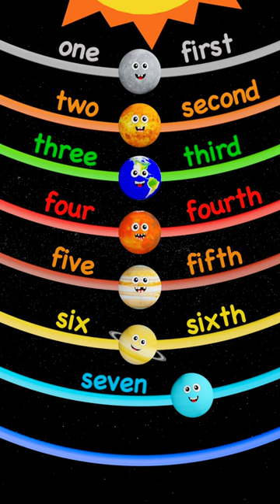Ordinal Numbers with Planets 🪐 for BABY | Mercury Venus Earth Mars Jupiter Saturn Uranus Neptune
Learn how to count 0-8 as well as the ordinal numbers in English with this video specially designed for kids but also suitable for beginners and all kind of English language students.
Enjoy this shorts for kids 0-8 years old and older to learn ordinal and  cardinal numerals and planets of the solar system. You will recognize planets and help to color them: Mercury, Venus, Earth, Mars, Jupiter, Saturn, Uranus, Neptune.
How to learn the order of the planets? Just remember:
My                 Mercury
Very               Venus
Educated       Earth
Mom               Mars
Just                Jupiter
Served            Saturn
Us                    Uranus
Nachos           Neptune